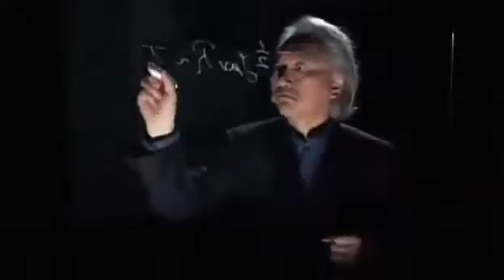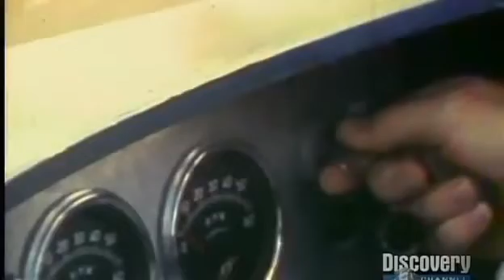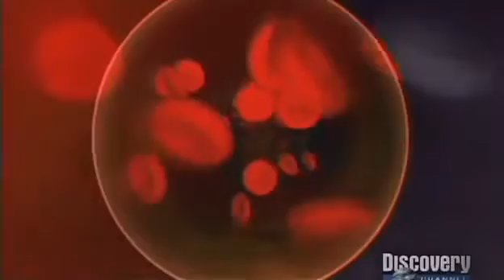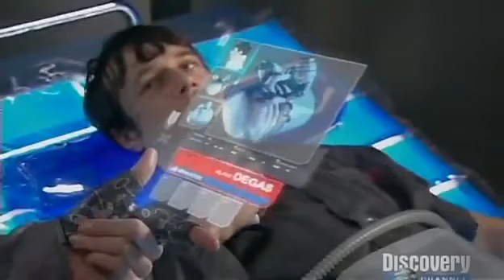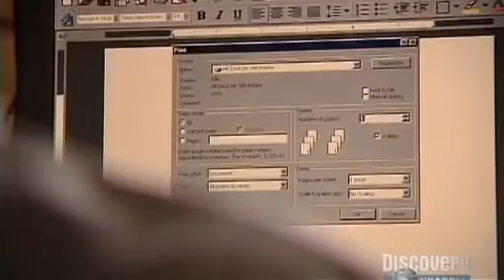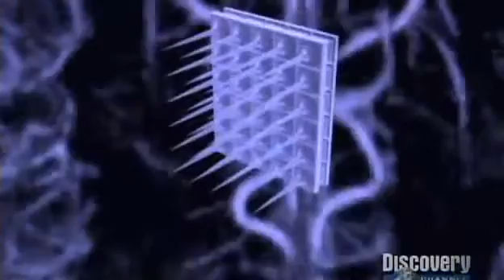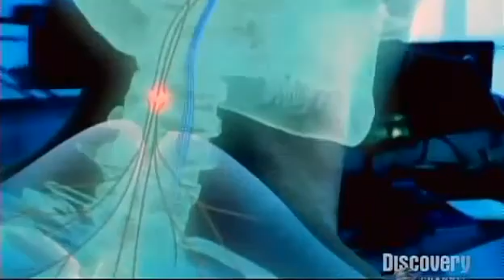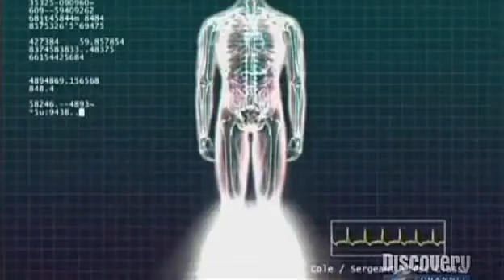2057: 50 Anos no Futuro - O Corpo (Legendado)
2057 é um programa de televisão do Discovery Channel apresentado pelo físico teórico Michio Kaku. Estreou em 28 de janeiro de 2007 e tenta prever como será o mundo em 50 anos com base nas tendências atuais. O programa assume a forma de um docu-drama com três episódios separados, cada um com histórias informativas enraizadas na trama. Todos os três episódios foram ao ar em 28 de janeiro de 2007.

O episódio 01, "O Corpo", prevê avanços médicos da cirurgia robótica às ambulâncias voadoras. O enredo de apresentação do programa mostra um homem caindo de uma janela (depois de tropeçar em um Roomba) na rua abaixo e sendo atendido em um hospital futurista.

Os cirurgiões descobrem que seu coração artificial desatualizado foi danificado na queda de três andares. Um coração totalmente compatível com o paciente é "impresso" por meio de um engenhoso dispositivo que combina a biologia da construção de novos órgãos e a ciência das impressoras de computador. Antes que a cirurgia possa ocorrer, o hospital encontra uma anormalidade em suas amostras de urina. As amostras que foram retiradas do hospital não correspondiam às que o banheiro de sua casa analisou naquela manhã. O homem estava anteriormente segurado com uma apólice premium, que foi cancelada quando o hospital descobriu que ele estava usando amostras de urina limpas para esconder o fato de que estava bebendo. As apólices de seguro geralmente aumentam os prêmios quando descobrem que os clientes usam álcool, e as pessoas escondem esse fato com amostras de urina limpas.

Uma vez que a companhia de seguros analisa os dados e descobre que o paciente tentou essencialmente enganá-los, sua apólice é imediatamente descartada. Ele é colocado na ala sem seguro do hospital e sua cirurgia cara é cancelada. A única pessoa a vir em seu auxílio é uma cirurgiã astuta que realiza a operação de qualquer maneira. Ao enganar o sistema para pensar que um paciente falecido com uma apólice premium ainda está vivo, ela pode realizar a cirurgia usando a apólice de seguro do paciente falecido. Ela então diz ao sistema que o paciente falecido morreu dois dias depois, fazendo parecer que eles morreram na mesa de operação durante a cirurgia que ela realmente realizou na vítima da queda.